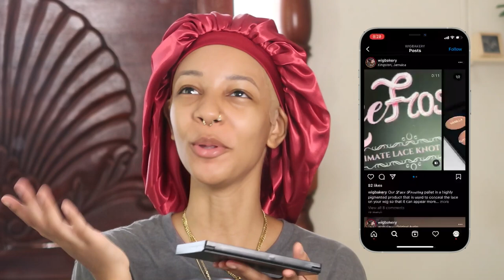JESSICA RABBIT INSPIRED GLUELESS WIG INSTALL FT Tinashe Hair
●▬▬▬▬▬▬※ Tinashe Hair ※▬▬▬▬▬▬●
Hair info: 99j Body Wave 13x4 Lace Front Wig 22 inch